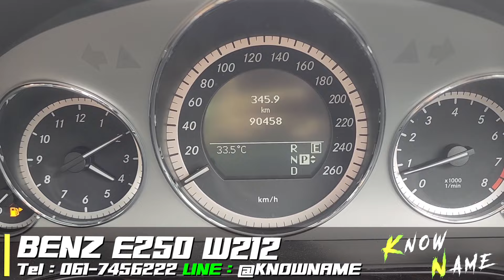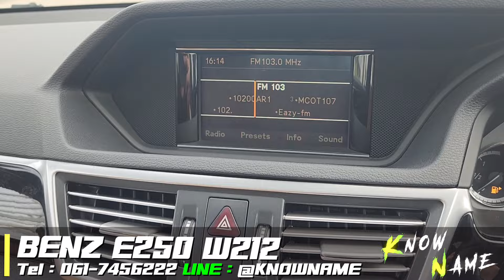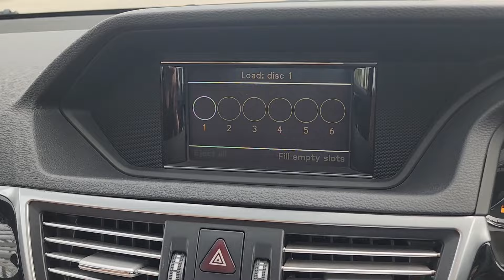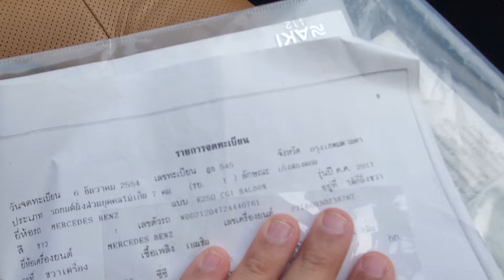รีวิว Mercedes Benz E250 Cgi ปี 2011 Benz E class รถมือเดียว benz e class e250 ไมล์แค่ 9x,xxx !!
ถ้าอยากขายรถผมก็รับซื้อให้ราคาดีจนร้องให้
รับซื้อรถBENZE250CGI, รถBENZE250CGI,รับซื้อBENZE250CGI,รับซื้อBENZE250CGI,รับซื้อโตโยต้า, , รถBENZE250CGI,รับซื้อรถ รถBENZE250CGI,
BENZE220DW212มือสองขาย ขายBENZE220DW212มือสองมือสอง, BENZE220DW212มือสองมือสองเจ้าของขายเอง, BENZE220DW212มือสอง BENZE220DW212มือสองดีเซลมือสองรถบ้าน, SLK200มือสองรถบ้าน, ราคาBENZE220DW212มือสอง, BENZE220DW212มือสองราคา, ราคารถBENZE220DW212มือสองมือสอง, BENZE220DW212 ขายBENZE220DW212มือสอง, BENZE220DW212มือสองมือสองเจ้าของขายเอง, BENZE220DW212มือสองมือสองรถบ้าน,BENZE250CGIรถBENZE250CGI,รถBENZE250CGI
รถBENZE250CGI,รถBENZE250CGI
,รับซื้อรถรถBENZE250CGI,BENZE250CGI ,รีวิวรถBENZE250CGI,รับซื้อรถBENZE250CGI, รถBENZE250CGI,รับซื้อBENZE250CGI,รับซื้อBENZE250CGI,รับซื้อโตโยต้า,รับซื้อ HUMMERH3,รับซื้อรถ HUMMERH3 , รถBENZE250CGI,
,รับซื้อรถรถBENZE250CGI, ,รีวิวรถBENZE250CGI,รับซื้อรถBENZE250CGI, รถBENZE250CGI,รับซื้อBENZE250CGI,รับซื้อBENZE250CGI,รับซื้อโตโยต้า, , รถBENZE250CGI,รับซื้อรถ รถBENZE250CGI,
,รับซื้อรถBENZE250CGI,BENZE250CGI